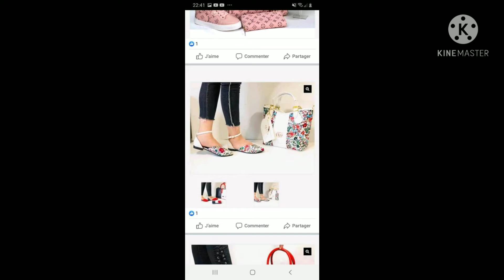May 18, 2021